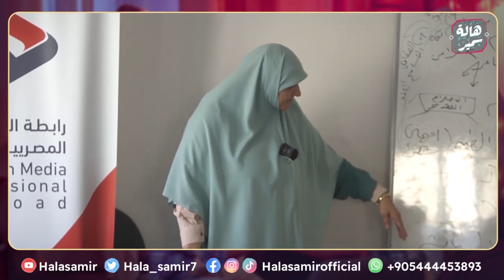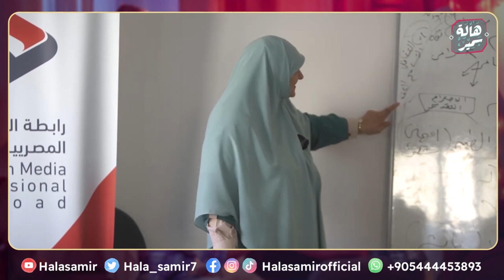انت ازاي تاخد رأي مراتك؟، ورأي مين اللي يمشي؟ ... شاهد رد د. هالة سمير على هذه المشكلة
shorturl.at/afwD9